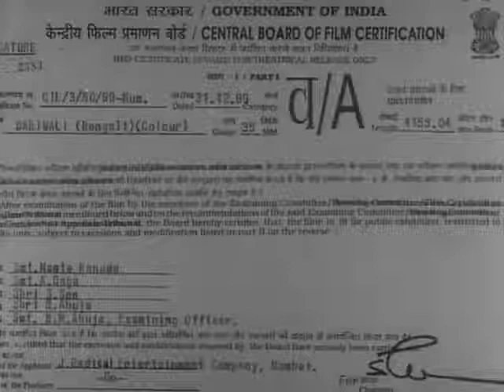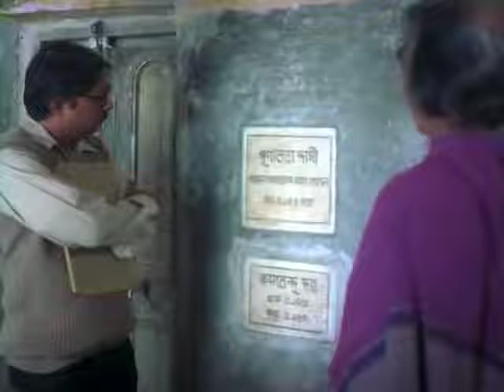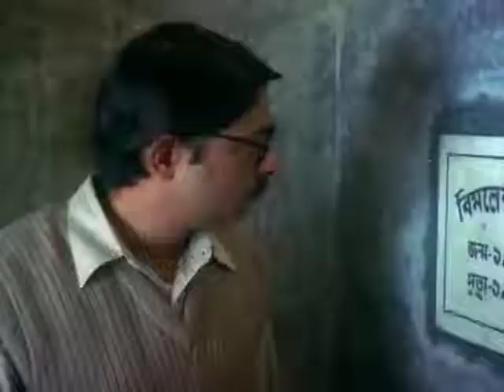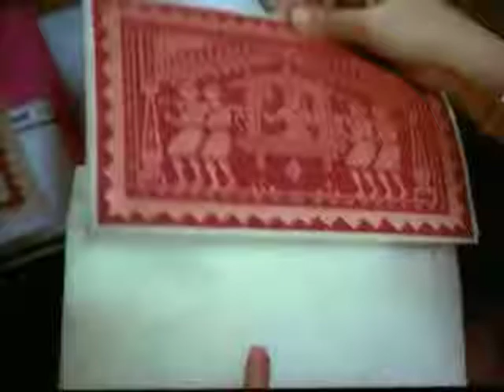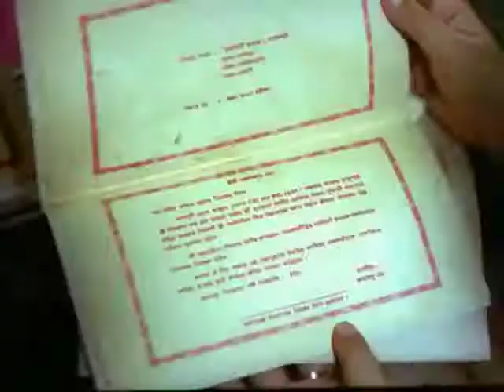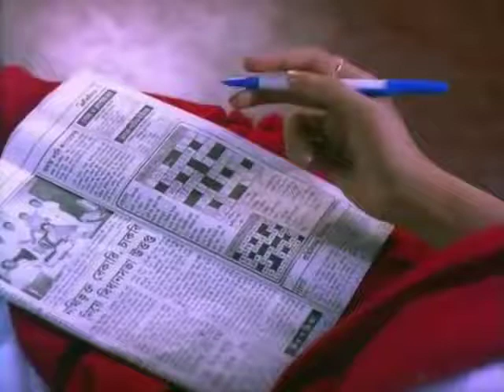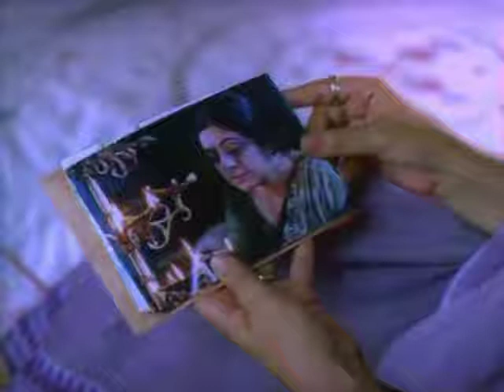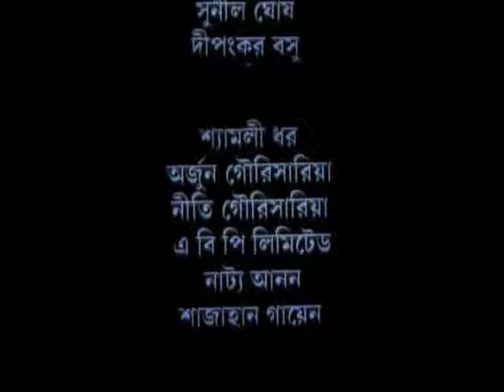Bariwali 2000 The LANDLADY film